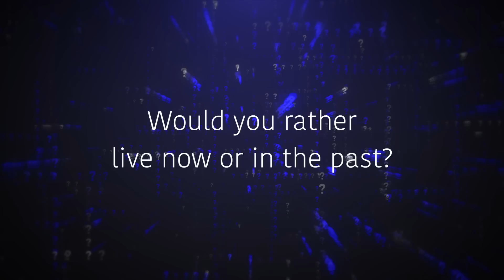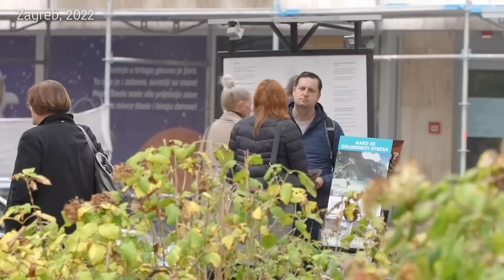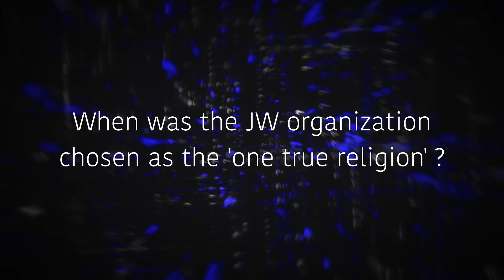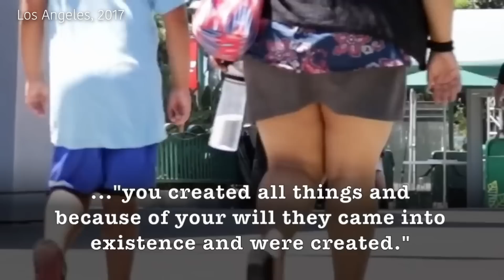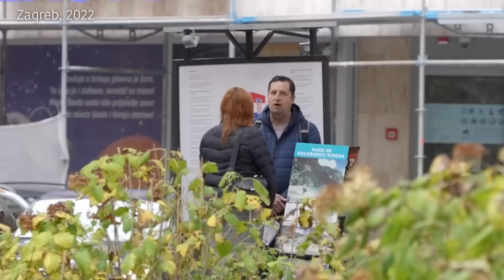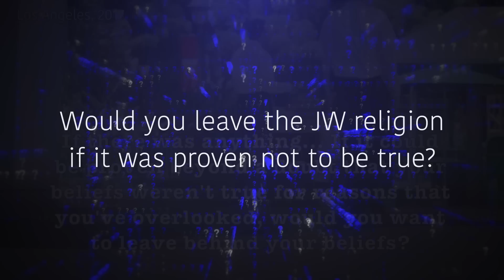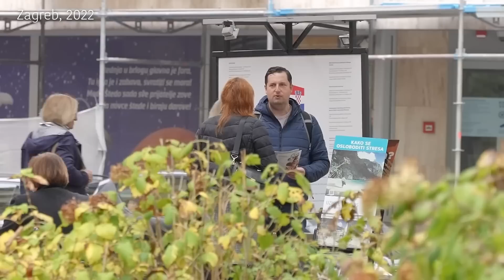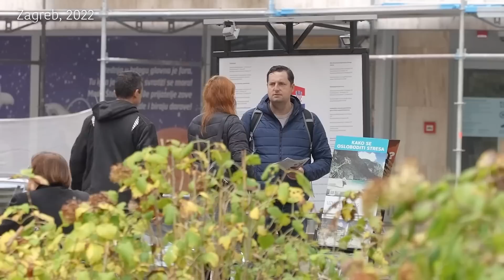Talking With Jehovah's Witnesses - Compilation 1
Since 2017 I have been recording respectful dialogues with Jehovah's Witnesses with the aim of learning more about their thoughts and beliefs as individuals. Here is the first compilation of my encounters.